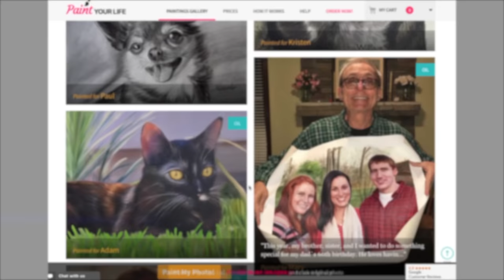PaintYourLife - Photos Into Hand-Painted Portraits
Celebrate The Moments That Matter Most: Turn Your Photo into a Hand-Painted Masterpiece.